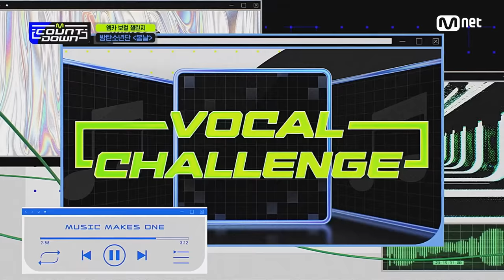[EN/JP] [‘MCD VOCAL CHALLENGE’ BTS - Spring Day] 엠카운트다운 EP.752 | Mnet 220512 방송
- ‘MCD VOCAL CHALLENGE’ BTS - Spring Day

[Kor Ver.]
엠카 출연진 총출동! K-POP 스타의 릴레이 보컬 챌린지!
〈엠카 보컬 챌린지〉 방탄소년단 - 봄날

All the Votes for 〈M COUNTDOWN〉 on here! ▶ mnet.world